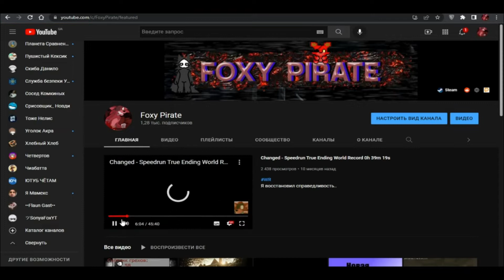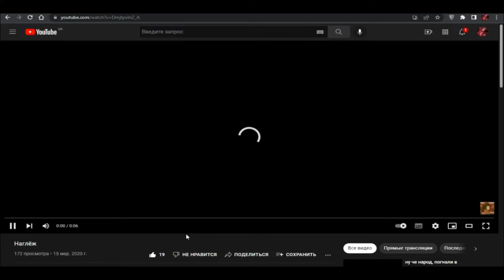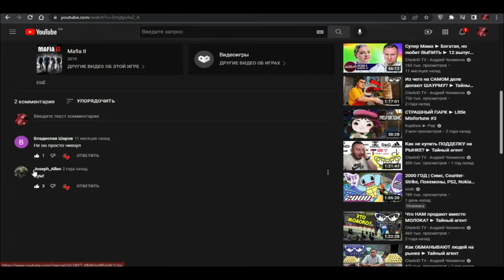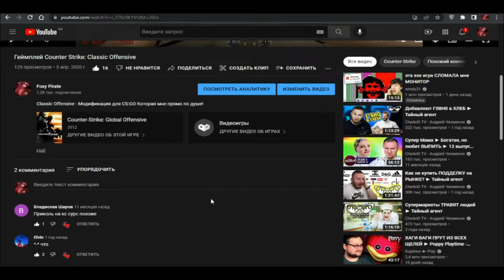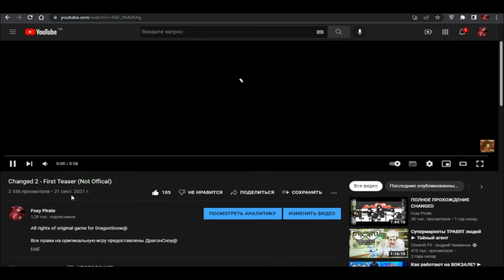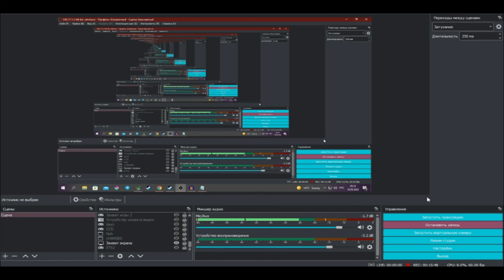СМОТРЮ СВОИ СТАРЫЕ ВИДЕО